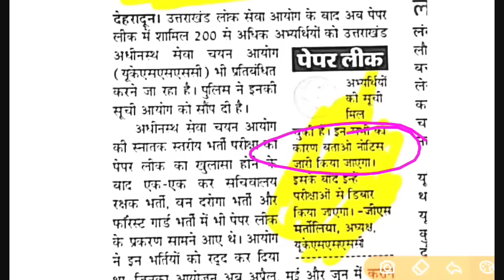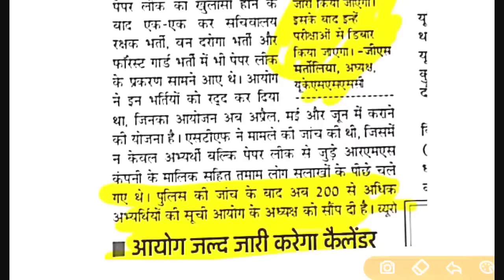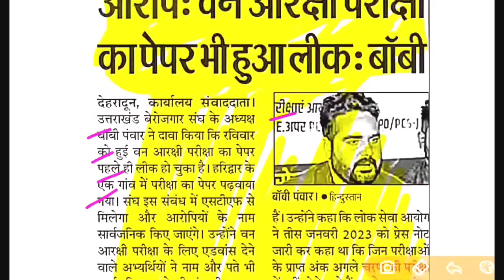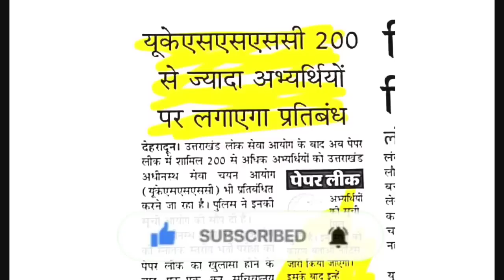एग्जाम_कैलेंडर_को _लेकर_UKSSSC_से_जारी_खबर। फॉरेस्ट गार्ड एग्जाम में ये क्या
नोटिफिकेशन लिंक👆👆👆 डाउनलोड

⬇️⬇️⬇️⬇️⬇️LINK ⬇️⬇️ANSWER KE

⬇️⬇️⬇️⬇️ देखिए

बंदीरक्षक भर्ती की फुल जानकारी

उत्तराखंड Gk के पिछले भाग
ukpsc_exam_calendar_2023

पुलिस कॉन्स्टेबल भर्ती परीक्षा हेतु सिलेबस डाऊनलोड करें

उत्तराखण्ड_लोक_सेवा_आयोग_भर्तियां _2022
फॉरेस्ट गार्ड भर्ती2022

kanisthsahayakexamanswerkey
kanisthsahayakexamanswerkey
kanisthsahayakexamanswerkey
kanisthsahayakexamanswerkey
kanisthsahayakexamanswerkey